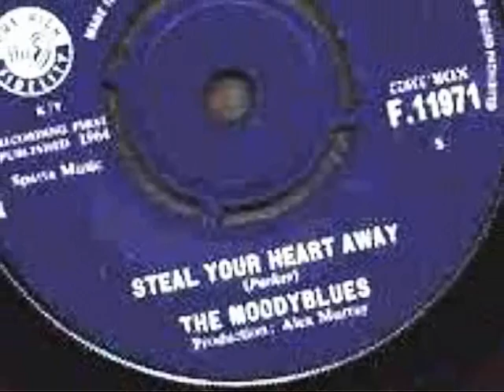Tommy Roe :::::: Carol.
Thomas David "Tommy" Roe (born May 9, 1942, Atlanta, Georgia) is an American pop music singer-songwriter.

Best-remembered for his hits "Sheila" (1962) and "Dizzy" (1969), Roe was "widely perceived as one of the archetypal bubblegum artists of the late 1960s, but Roe cut some pretty decent rockers along the way, especially early in his career", wrote the Allmusic journalist Bill Dahl.